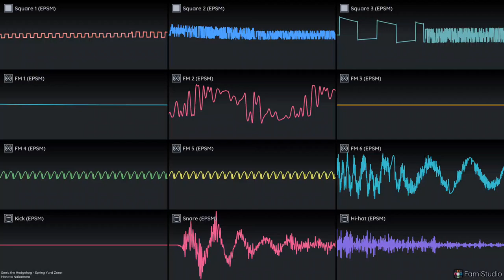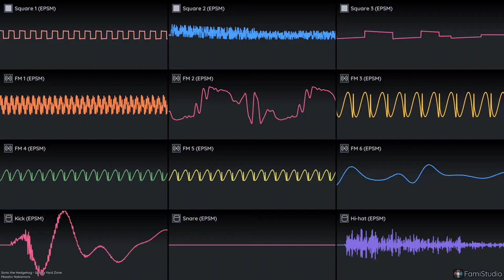Sonic the Hedgehog - Spring Yard Zone [YMF288 Remake] [FamiStudio]